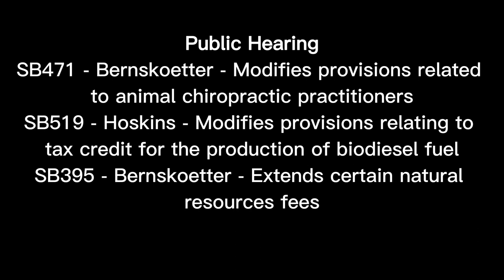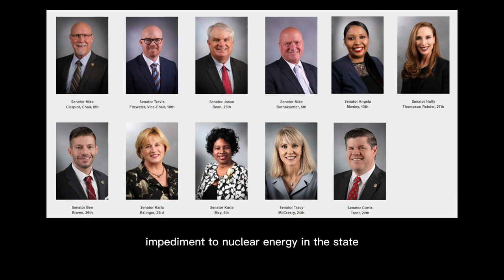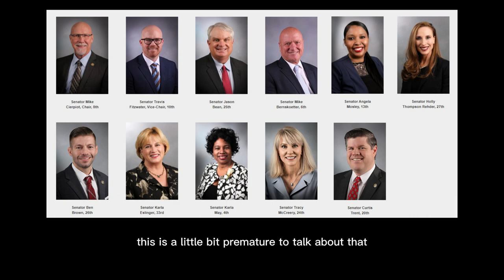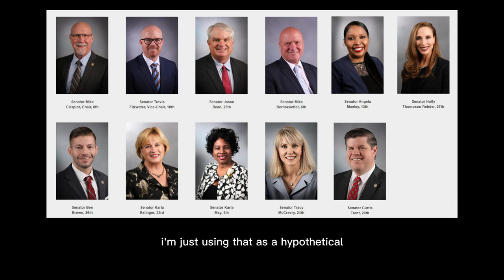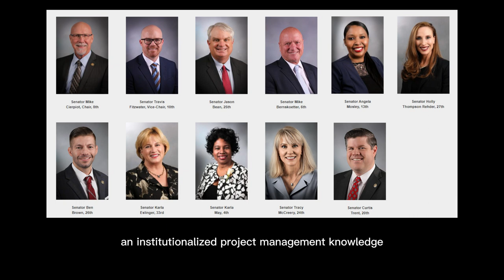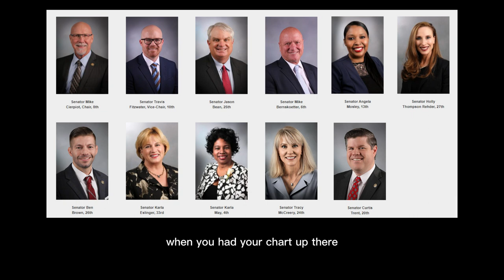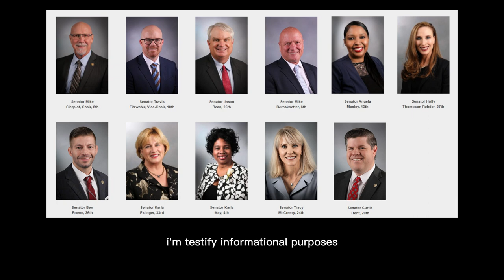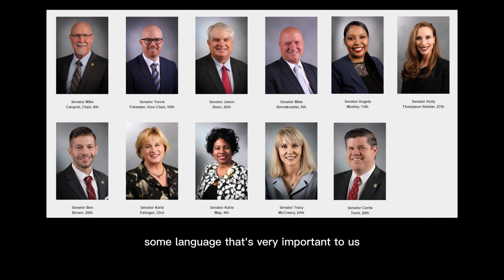3/28/23 Commerce, Consumer Protection, Energy & the Environment PH SB333 SB374 SB395 ES SB275 SB300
3/28/23 Commerce, Consumer Protection, Energy & the Environment Committee

Public Hearing
SB333 - Trent - Creates provisions regarding renewable energy
Executive Session
SB275 - Trent - Provides a sales tax exemption for the production of electricity
SB300 -Hoskins - Provides a sales tax exemption for the production of electricity
Public Hearing Resurmes
SB374 - Cierpiot - Modifies provisions relating to the renewable energy standard
SB395 - Bernskoetter - Extends certain natural resources fees